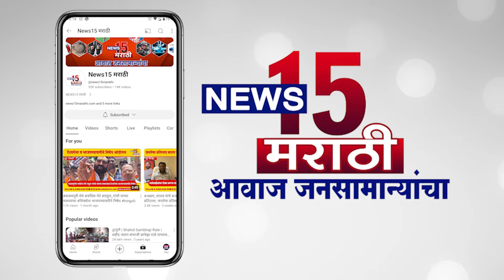काम करणाऱ्या नेत्याच्या मागेच जनता उभी आहे.! नागरिकांची पुन्हा दिलीप_आण्णा_मोहिते यांना पसंती...